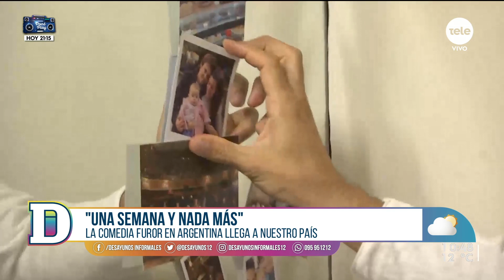Nico Vázquez y Benja Rojas presentan "Una semana nada más" en Uruguay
Los actores argentinos vuelven con su nueva obra de teatro, y anuncian dos nuevas funciones para el 10 y 11 de septiembre en el Teatro Metro. Nos cuentan sus mejore anécdotas y jugaron al "Mezclados".